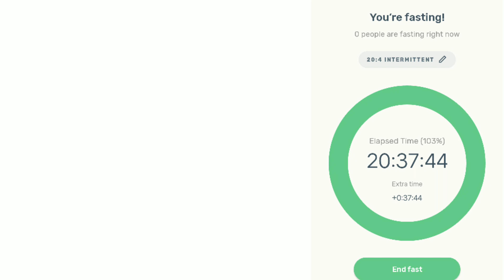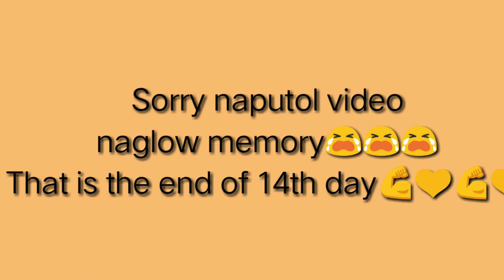Paano pumayat I Day 8 to Day 12 1month CHALLENGE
Second Week Done!!! Kakayanin pa kaya?

Holiday is coming!
Join me guys sa journey na to kung ilan and kilos na malo-loose natin
for a month para reading ready na sa Holidays :-)
Only eat basics ni low carb and ni Keto (meats, eggs, green leafy vegatables,black coffee, apple cider vinegar and water syempre :)

Challenge Date : Nov 23,2019 - December 23, 2019

I have been using low carb and keto  with intermittent fasting since June 2019 for health reason.

lahat po ng sinabi ko sa videos na eto ay based lang po sa experience ko
na wish ko lang naman eh makatulong sainyo.

Paki click nadin yung bell button para updated kayo sa next videos coming up soon